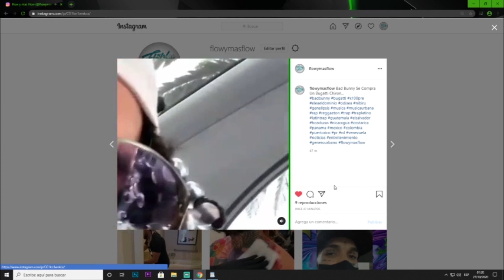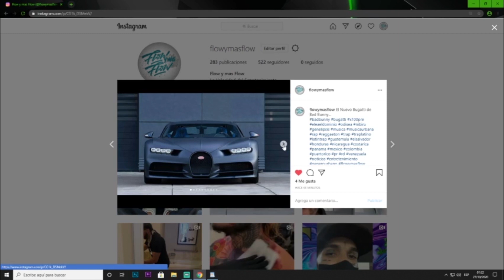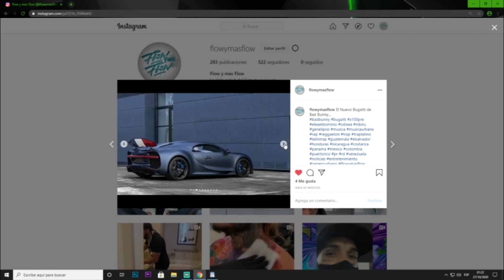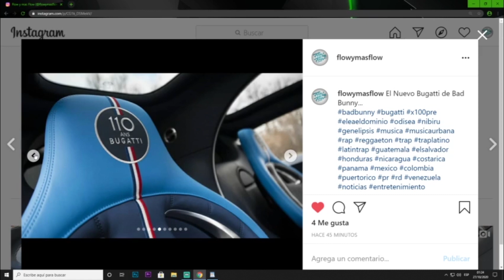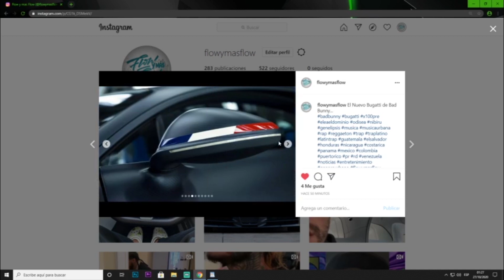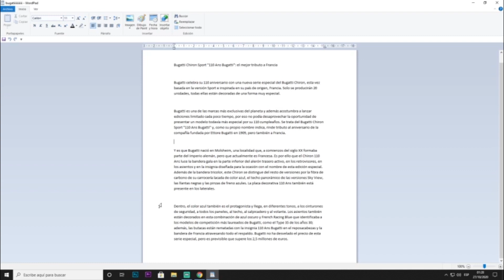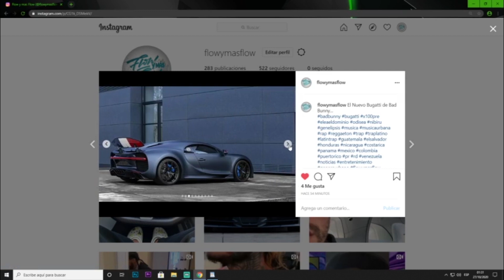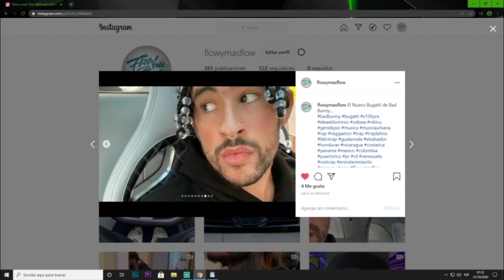Bad Bunny Se Compra Un Bugatti Chiron